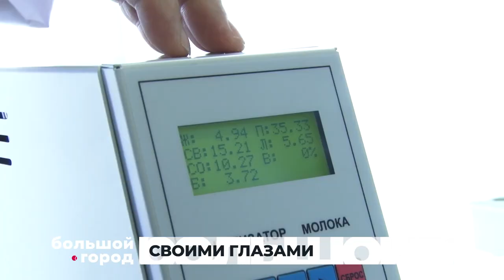СВОИМИ ГЛАЗАМИ. Большой город 01/11/23